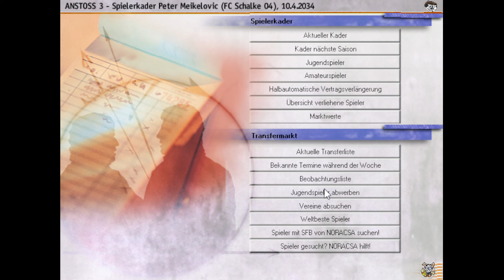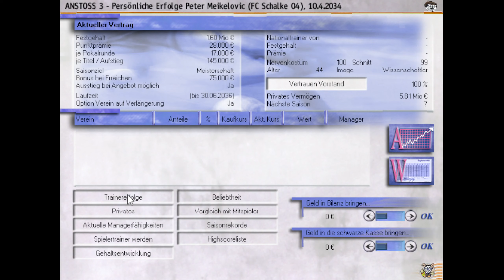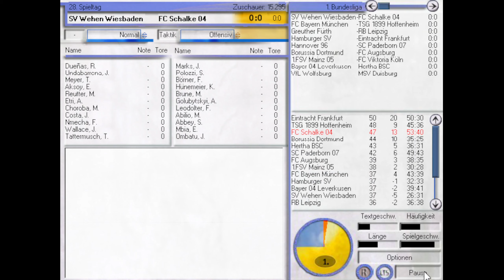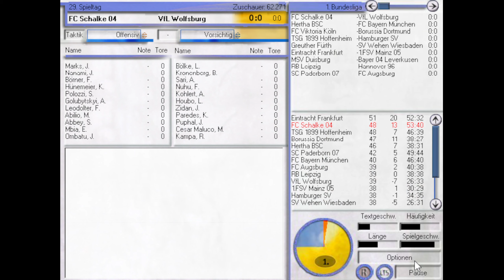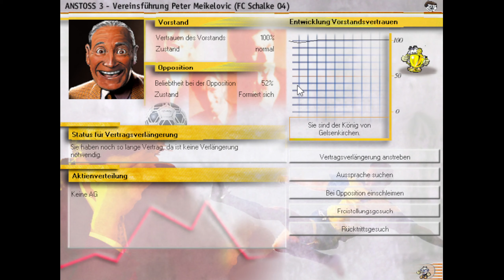Let's Play Anstoss 3 #195 - Mbia der artistische Stürmer. [deutsch]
Wir treffen auf den RB Leipzig, SV Wehen Wiesbaden und VFL Wolfsburg.